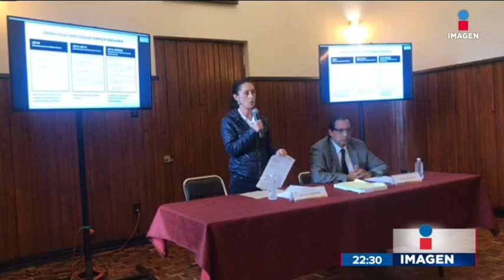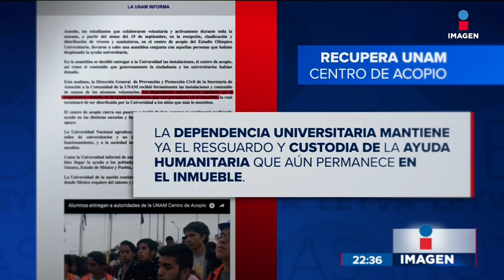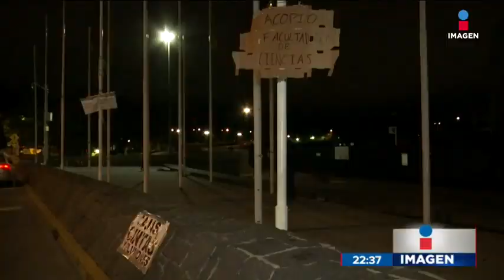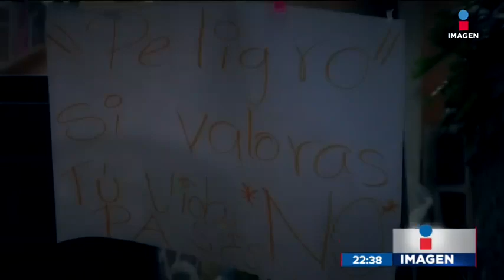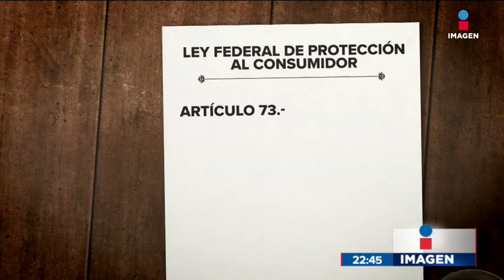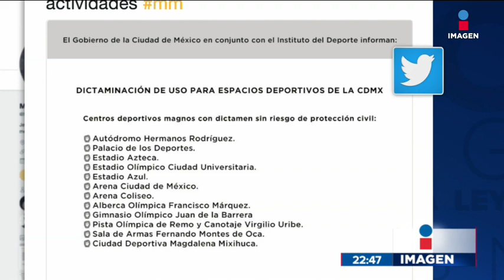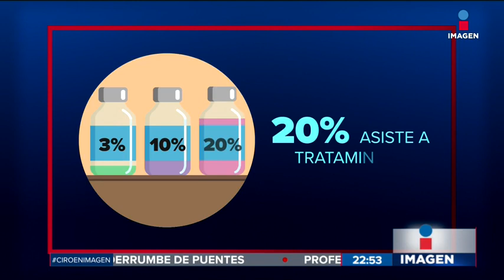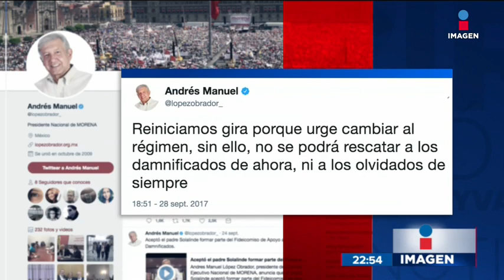Noticias con Ciro Gómez Leyva (Programa completo 28/Septiembre/2017)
¿Qué hacer si tu inmobiliaria no se hace responsable de los daños en tu edificio? La UNAM cierra su centro de acopio.